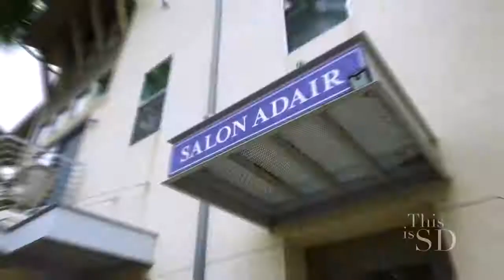Salon Adair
This is SD: 103

Carlsbad at Poinsettia Station, CA